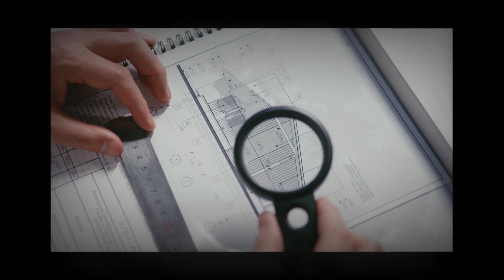ADU Plans Fullerton